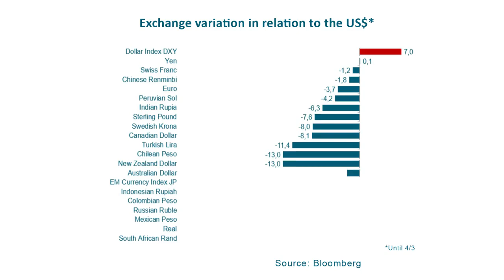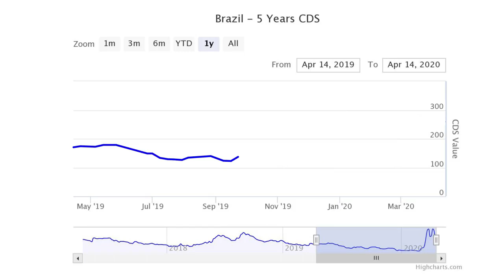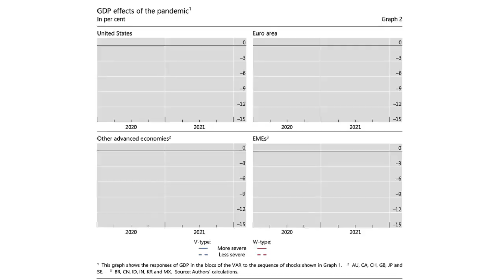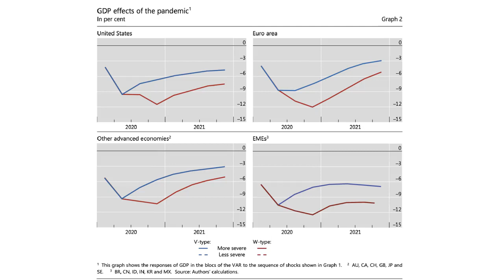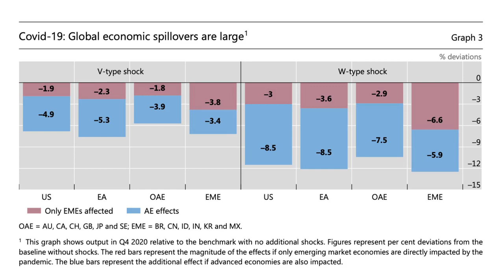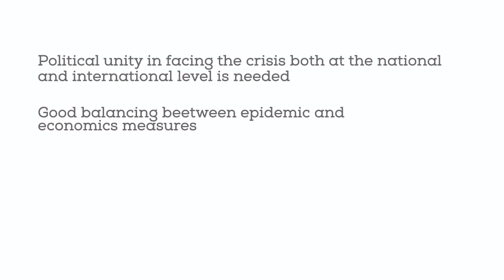Balancing life protection and economic recovery during the Covid-19 crisis.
Balancing life protection and economic recovery during the Covid 19 crisis. Lessons from Europe and Italy. With Oliviero Roggi, professor at FDC.